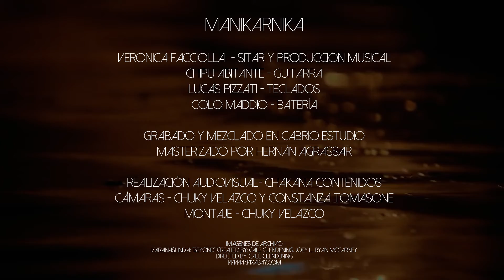MANIKARNIKA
Veronica Facciolla : sitar y produccion musical
Chipu Abitante: Guitarra
Lucas Pizzati: teclados
Colo Maddio: bateria
Grabado y mezclado en cabrio estudio
masterizado por Hernan Agrassar
audiovisual : chakana contenidos